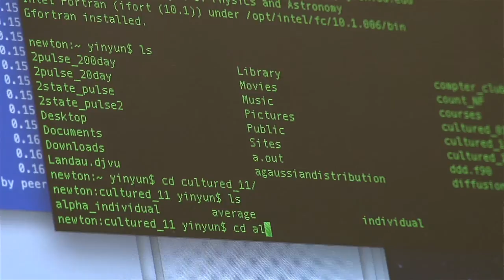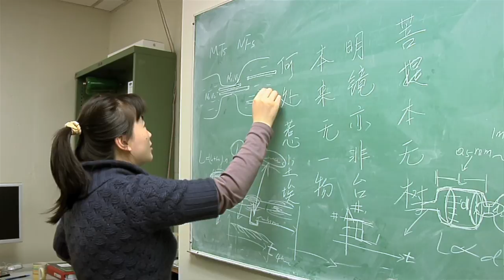Biophysics - with Peter Jung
What is biophysics? Ohio University Distinguished Professor of Physics Peter Jung talks about biophysics and what tools his students need to excel at answering important questions in this field.